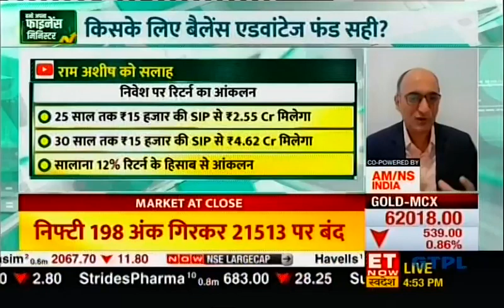MIDCAP FUNDS SHOULD BE A PART OF EVERY LONG-TERM INVESTOR’S PORTFOLIO.